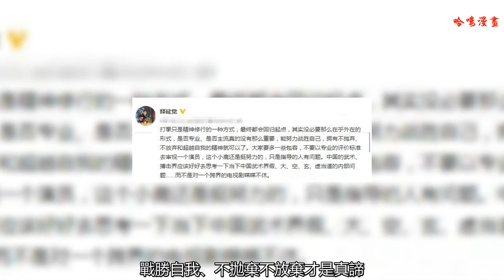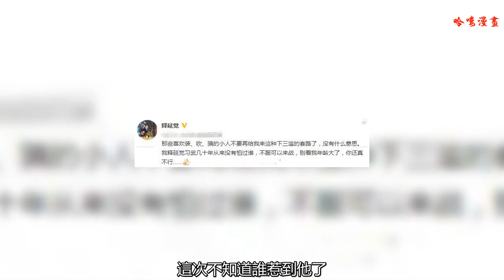少林護法釋延覺發威了！力挺鹿晗暗諷方便，他到底要打誰？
近日，關于死神方便和演員鹿晗的話題持續升溫，格斗狂人、武僧一龍、中華虎楊建平、武林風王知亮等人都表達了自己的態度。昨天，一向不甘寂寞的少林護法武僧釋延覺也站出來公開發聲，對鹿晗表達了支持和寬容的觀點，對死神方便暗諷，而且言辭比較犀利。
    釋延覺認為中國武術不是要以專業的角度去衡量一個電視演員如何，而是應該從內部思考一下問題，比如假大空的問題，對鹿晗的演戲，還是應該持以寬容的態度。釋延覺認為打拳是一種修行，不在乎形式如何，戰勝自我、不拋棄不放棄才是真諦。
    很明顯，釋延覺對方便進行了暗諷，這還不算。釋延覺緊接著又發布了一條比較霸氣的言論，他表示：那些喜歡裝、吹、騙的小人不要給我再來下三濫的招數了，我釋延覺習武幾十年，從未怕過誰，別看我年齡大了，你還真不行。
    釋延覺這話應該是這兩年最霸氣的一段話，他之前從未如此霸氣外漏，這次不知道誰惹到他了，發了狠話，釋延覺要打誰？格斗狂人徐曉冬？還是死神方便？
    習武幾十年，從未怕過誰。這是何等的豪言壯語，釋延覺緊接著就展示了一下自己苦練的少林功夫。只見釋延覺在深山老林當中，在臺階大樹之間，單腿跳躍臺階，雙腿蛤蟆跳躍臺階，還有快速攀爬臺階，這是釋延覺體力超強的表現。
    然后釋延覺還展示腿法和掌法，在大樹旁進行招式的演練，看得出，具備一定的硬功能力。釋延覺已經50歲，卻寶刀未來，爭強好勝，這次是要真的出手了嗎？
    釋延覺又表演了一下俯臥撐，總之，他對自己實力做了一個很全面的展示，唯獨沒有和別人對打，這是拳迷嚴重期待的事情了。到底釋延覺發威，是要打方便還是格斗狂人，還是別人，這是個問題，年以知命的釋延覺既然耐不住寂寞，經常參與武林中事，那就趁早出手吧，讓拳迷一飽眼福，也看看少林功夫到底如何。